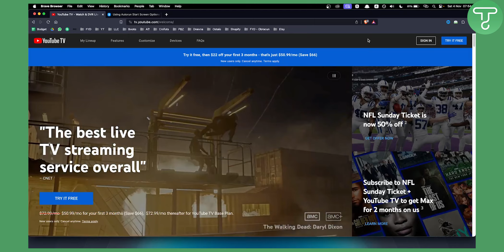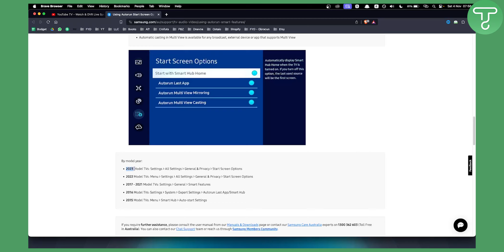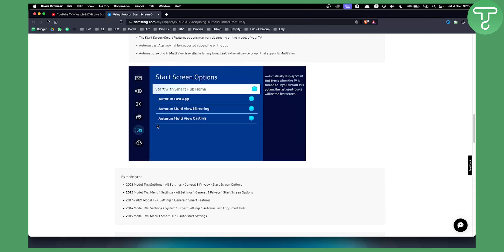How to Make YouTube TV Default on Samsung TV (Tutorial)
In this video, I will show you how to make YouTube TV default on Samsung TV